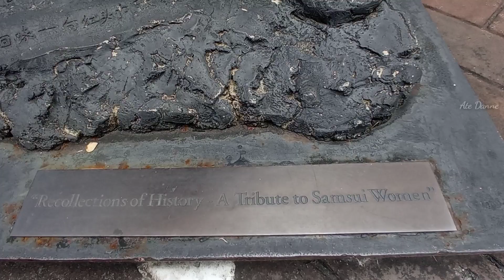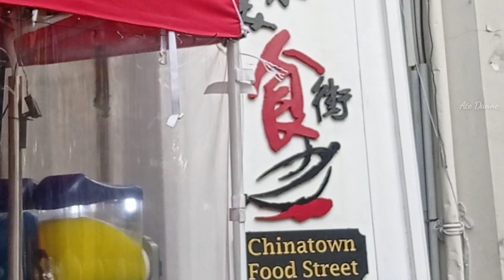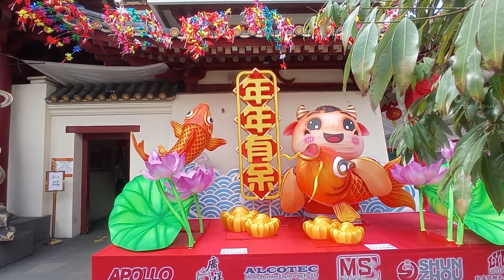Walking Tour at Chinatown + Metal Ox Display | Ate Danne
Walking Tour at Chinatown + Metal Ox Display